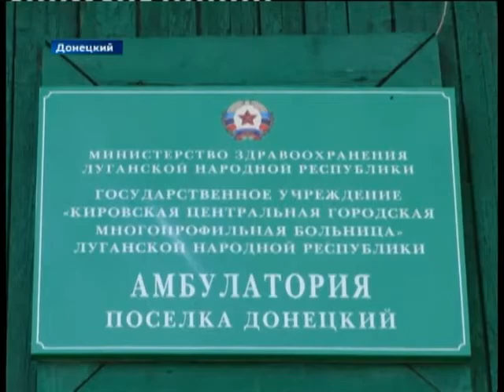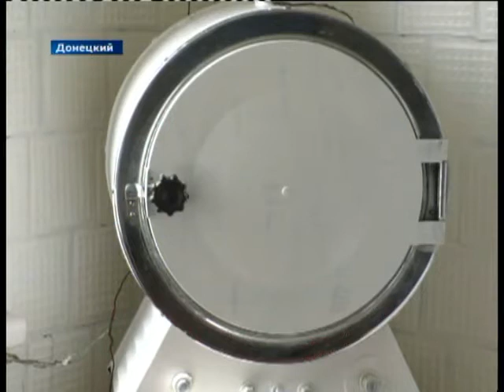Под крылом медиков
ГТРК ЛНР. Вести. 27 апреля 2021 г. 19:30